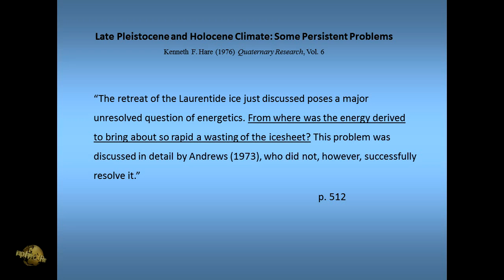"Energy Paradox Paradigm Shift” Our Earth within a 'Cosmic Ecology'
Randall summarizes another component of the ‘Holocene Mystery’ – the climatic conundrum referred to as the ‘Energy Paradox’ that struggles to explain where all the energy came from to melt the continental ice sheets in a few thousand years, suggesting that we must consider the Earth within a cosmic ecological system.